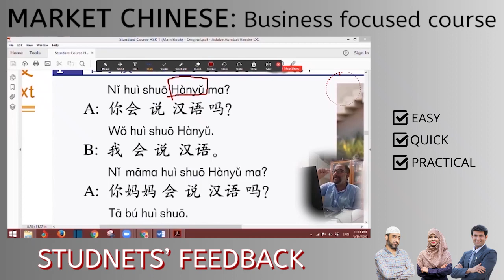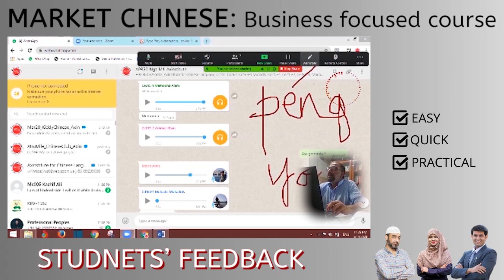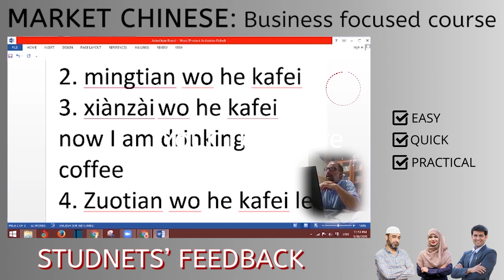Market Chinese language Course | Online Students' Feedback | Testimonials | Easy Business Chinese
Here are students' feedback from our MARKET CHINESE Course | Testimonials from Business Chinese language classes appreciating the direct and easy approach of the program.

☆ The importance of learning Chinese language is increasing, for Pakistanis. This is in the backdrop of business opportunities resulting from CPEC, BRI  OBOR, Gwadar Port, and Silk Route.

☆☆ For the same reason, our Market Chinese Language programs are designed for growth in business, career, and higher studies. By now, several participants have been benefited; many are now playing roles in the fields. Other than Business Chinese courses, there is also a Chinese course for kids, namely Kiddy Chinese. Online HSK preparation classes are also available.

☆☆☆ The founder and lead trainer of Axinstitute for Chinese Language, Asim Qadri (Chinese name Āxìn / 阿信), is imparting Mandarin Chinese courses to Pakistani Businessmen, Professionals, and Students. He has overall 22 years of experience in teaching at higher level academies, like IBA, IOBM, PAF-KIET, and Indus Universities. This includes 10 years of Chinese language training to the Corporate sector and Universities.

✅  In the line of Pakistani business community needs, the medium of teaching is Urdu (اردو), with an occasional blend of English; which is equally understandable by Hindi speakers from India and worldwide.

Thank you for being here. See you again.
Asim Qadri, Axinstitute for Chinese Language